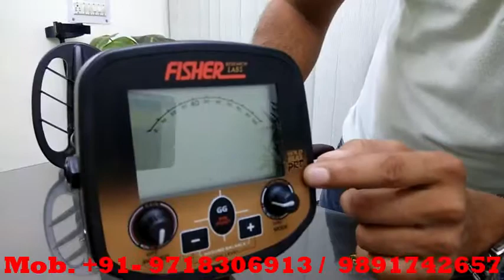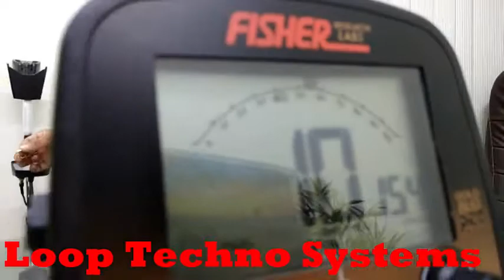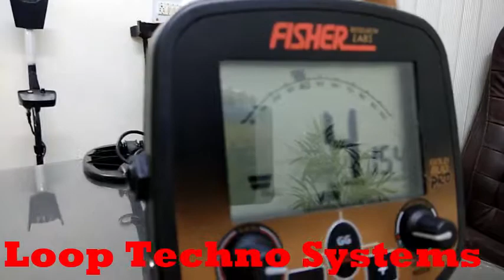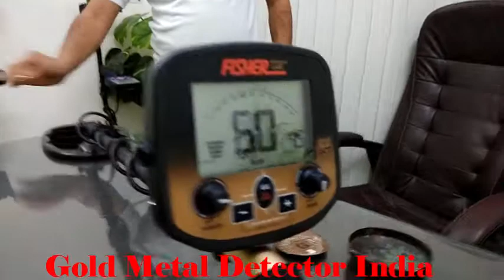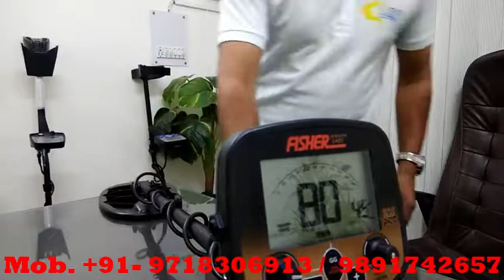Fisher Gold Bug Pro Metal Detector | Gold Metal Detector India | How to Use Fisher Gold Bug pro